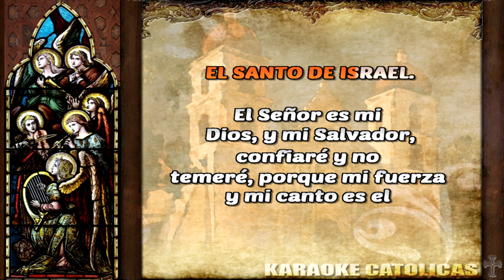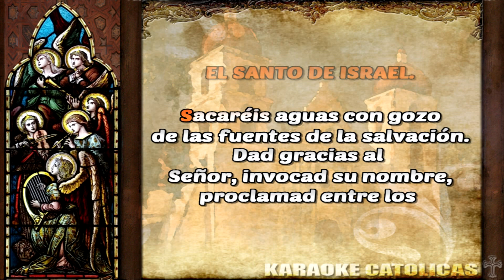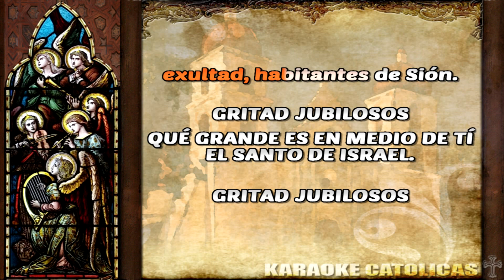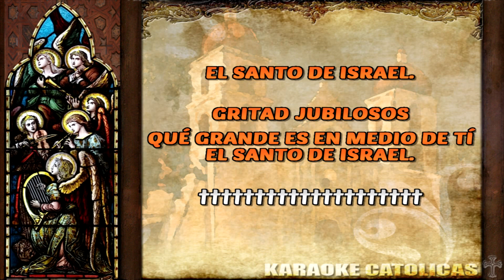Karaoke Gritad Jubilosos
Gozo y Jubilo
Autor: Kiko Arguello